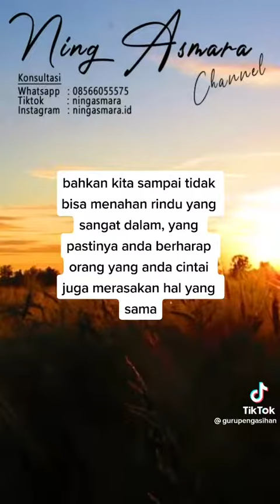11 Desember 2022